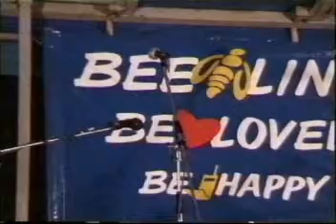6_07_01_3 эстр_48_Ирина Орищенко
XXVIII Грушинский фестиваль 6 июля 2001 года, пятница, Концерт на 3 эстраде